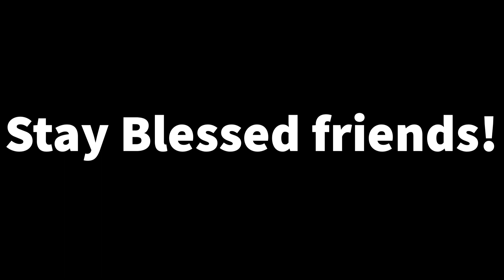Rural subdivision Life! Billy Mack has the lots for you in beautiful Prince Edward Island Canada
Large lots in a gorgeous rural subdivision 15 minutes from the city border. Time to move to PEI